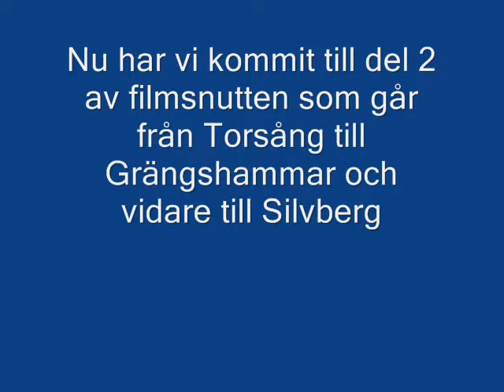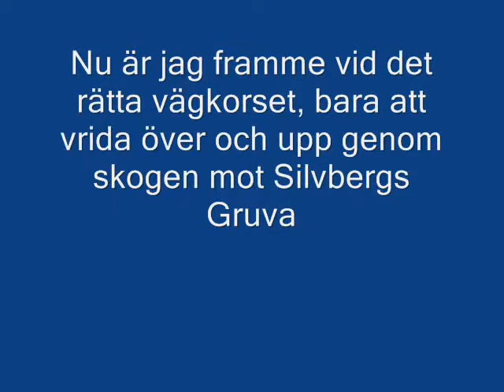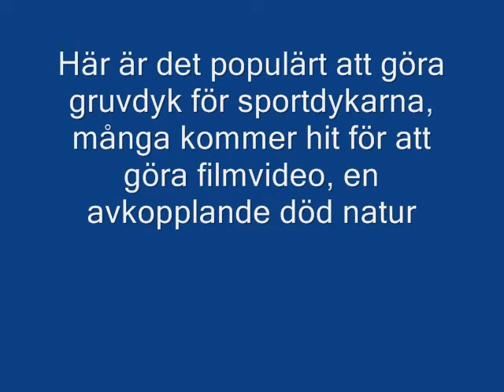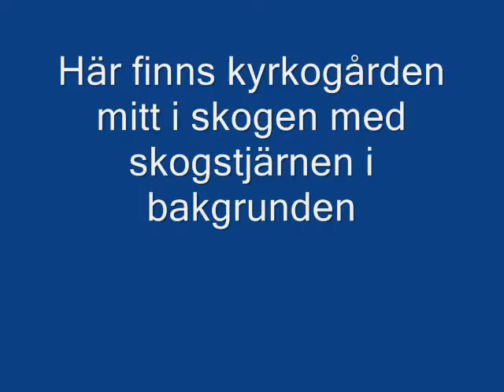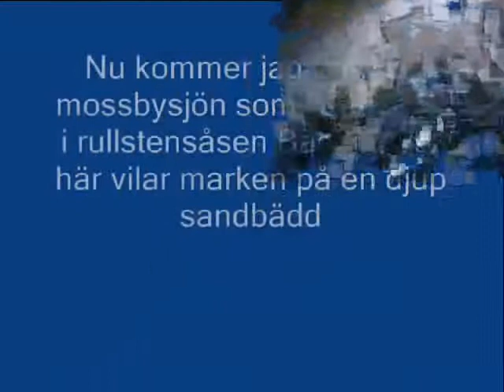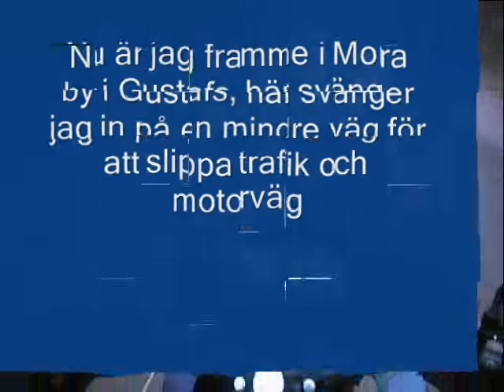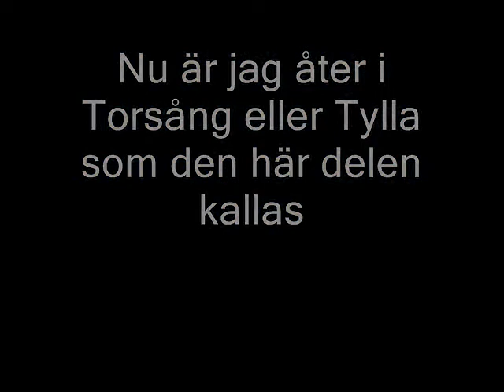Kopia av Motorcykel Silvberg2 Dalarna Säters kommun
Silvbergs gruvor en av Bergslagens sevärdheter, också populärt för sportdykare som gillar gruvdykning,